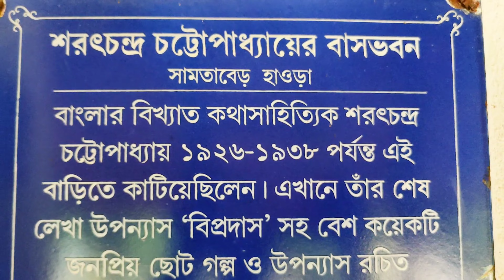II🙏জীবনের শেষ ১২ বছর🙏II শরৎকুঠি II House of Sarat Chandra Chattopadhyay🏡II Rupnarayan view point🌊II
'SURAJ THE SUN' channel এ আপনাদের সকল কে স্বাগত জানাই। আজ এই video তে আপনাদের আমি কথা শিল্পী শরৎচন্দ্র চট্টোপাধ্যায় এর শরৎকুঠির বাড়ি টি ঘুরে দেখালাম।

পশ্চিবঙ্গের হাওড়া জেলার অন্তর্গত দেউল্টির সমতাবেড় গ্রামে বাংলার অপরাজেয় কথাশিল্পী শরৎচন্দ্র চট্টোপাধ্যায়ের জীবনের শেষ ১২ টি বছর যে বাড়িতে কেটেছে তা শরৎকুঠি নামে পরিচিত।

তাঁর জন্ম হুগলি জেলার দেবানন্দপুর গ্রামে। দিদি আনিলাদেবীর বাড়ি ছিল সমতাবেড় এর পাশের গ্রাম এ। দিদির বাড়ি ঘুরতে এসে এই জায়গাটি খুব পছন্দ হয়। রূপনারায়ণ নদী একদম পাশে ছিল। তিনি ঠিক করেন জীবনের শেষ সময় টুকু তিনি এখানে কাটাবেন। তাই এই জায়গাটি কিনে তিনি বাড়ি বানান ১৯২৩ সালে ১৭,০০০/- টাকার বিনিময়ে।

১৯৭৮ এর বন্যাতে বাড়িটি কিছুটা নষ্ট হয়ে যায়। এমনকি রামের সুমতি গল্পে উল্লেখিত পেয়ারা গাছটি ও এই বন্যাতে মারা যায়। কিন্তু তার কিছুটা অংশ এখনও ওই বাড়িতে রয়েছে।  govt. থেকে বাড়িটি মেরামত করা হয় ২০০৯ সালে এবং West Bengal Heritage Commission Act (IX) of 2001 এর মধ্যে এটিকে হেরিটেজ হিসেবে ঘোষণা করা হয়।

শরৎবাবু একদিকে ছিলেন লেখক, গল্পকার, ঔপন্যাসিক আবার অন্য দিকে তিনি হোমিওপ্যাথি চিকিৎসা ও করতেন। জাত পাত না মেনে তিনি চিকিৎসা করতেন বলে কিছু দিন গ্রামের মানুষ তাঁকে একঘরে করে দিয়েছিল।

এই বাড়িতে বসে তিনি লিখেছেন নানা উপন্যাস ও ছোট গল্প যেমন - *মহেশ, পথের দাবী, রামের সুমতি, অভাগীর স্বর্গ, বৈকুণ্ঠের উইল, দত্তা, তাঁর শেষ লেখা উপন্যাস বিপ্রদাস* আরো অনেক কিছু।

আজ এই বাড়িটিতে হয়তো তিনি নেই কিন্তু রয়ে গেছে তাঁর স্মৃতি বিজড়িত, তাঁর ব্যাবহৃত নানা দ্রব্য। তাই তাঁর বাড়ি টি museum করে দেওয়া হয়েছে জন সাধারণ এর জন্য।

নিজেদের ব্যাস্ত জীবন এর থেকে কিছুটা সময় বার করে চলে আসতে পারেন শান্ত স্নিগ্ধ পরিবেশ এ রূপনারায়ণ নদীর সামনে শরৎ বাবুর বাড়ির সৌন্দর্য উপভোগ করতে।

বাড়িতে প্রবেশ করার সময় :-👇
সকাল ১০-১২ টা
বিকেল ৩-৫ টা
( প্রতিদিন ই খোলা থাকে)

পিকনিক বা অন্য যেকোনো তথ্যের জন্য যোগাযোগ করতে পারেন👇
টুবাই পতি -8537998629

কিভাবে আসবেন:
হাওড়া থেকে মেদিনীপুর, হলদিয়া, বা দীঘাগামী যেকোনো লোকাল ট্রেন ধরে নেমে পড়তে হবে দেউল্টি স্টেশন এ। ওখান থেকে কিছু টা হেঁটে এলে প্রচুর টোটো রয়েছে যারা মাত্র ২০ টাকার বিনিময়ে (৩ km approx) এ আপনাদের পৌঁছে দেবে শরৎকুঠি তে।  চাইলে আগে থেকেও টোটোর সাথে যোগাযোগ করে রাখতে পারেন।
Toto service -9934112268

যাঁরা গাড়ি নিয়ে আসতে চাইবেন হাওড়া থেকে তাঁরা NH 116B- ধরে চলে আসবেন Deulti। যা Kolaghat এবং Bugnan এর মাঝে পড়বে। ওখান থেকে ডান দিক ধরে ৩ km মতো গেলেই পেয়ে যাবেন শরৎকুঠি।

আশা করছি video টি আপনাদের ভালো লেগেছে। Comment করে জানাবেন কেমন লাগলো, share করবেন আর পাশে থাকা 🔔 icon টি press করবেন যাতে আমার পরবর্তী video টির notification তাড়াতাড়ি পেতে পারেন।☺️

Love.
                    Suraj Maity